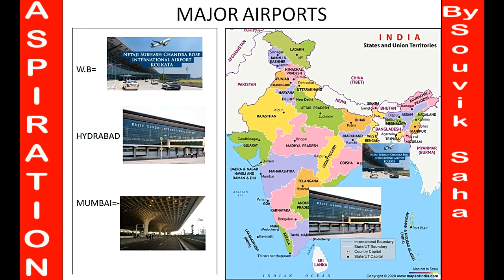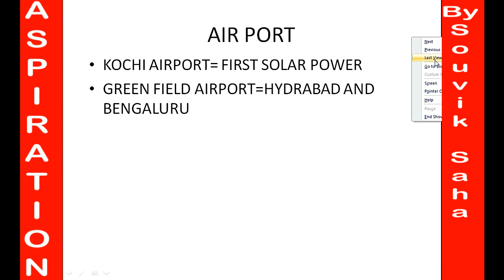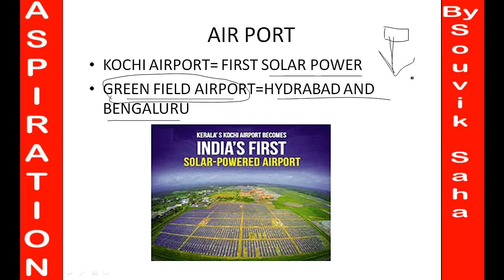Indian Transport system: Major Airports ( in Bengali)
আরও জানতে আমাদের ফেসবুক ও টেলিগ্রাম গ্রুপ এ জয়েন করুন।
আমাদের চ্যানেল এ আপনি পাবেন কোয়ালিটি কন্টেন্ট আর অগুণিত তথ্য ও ট্রিকস যা যে কোনো চাকরির পরীক্ষার প্রস্তুতি নিতে সাহায্য করবে। অনলাইন ক্লাস ও অফলাইন ক্লাস এর জন্যে কন্ট্যাক্ট করুন এই নম্বর এ: 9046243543